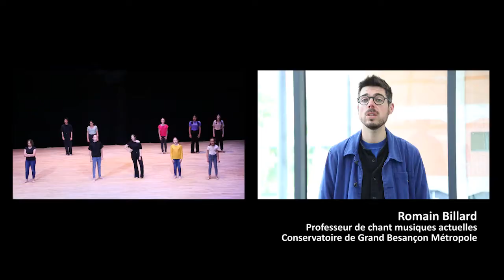Chanter en groupe, avec une intention, au service d’une pièce, d’une histoire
"Musicals" est un spectacle autour de grands classiques de la comédie musicale américaine, avec les étudiants en Musiques actuelles et en Art dramatique du Conservatoire Grand Besançon Métropole et la Classe à Horaires Aménagés Vocale du Collège Clairs Soleil de Besançon.
# 13 mai 2022 - Auditorium Cité des Arts

Travail d’articulation et amplification vocale, de placement du corps dans l’espace, d’interprétation... avec Françoise REBAUD-LYET (professeure de chant pour le département d’Art dramatique) et Romain BILLARD (professeur de chant pour le département Musiques actuelles).